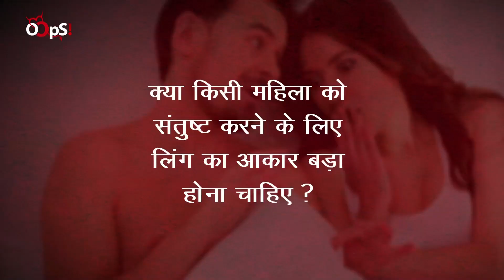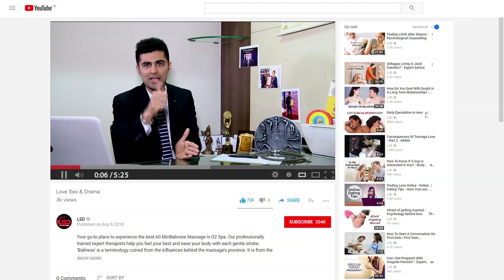क्या किसी महिला को संतुष्ट करने के लिये लिंग का आकार बड़ा होना चाहिए? -Sex talk- Dr. Shyam Mithiya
Many say size does matter, but the reality is 'how you actually use it'. Sex is so much more than a man's penis size. It's all about the way you do that, if you take the time and effort to discover her body and mind sexually, the only person that will be concerned about penis size will be you. So If you have an average or small penis don't you panic, there is still hope for you, just watch this video and you will never have to worry about the size of your penis ever again.

A YouTube Channel which provides you loads of updates on sex, love, dating etc all with a pinch of wholesome entertainment. Introducing Oops.We promise to tell you stories concerning your dating life, sexual life or in general ways to enhance your lifestyle positively.